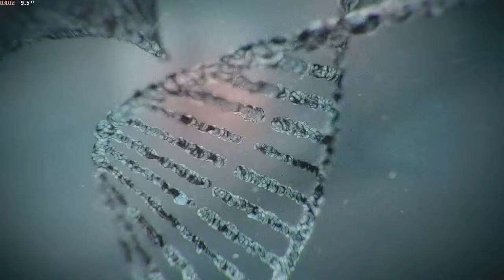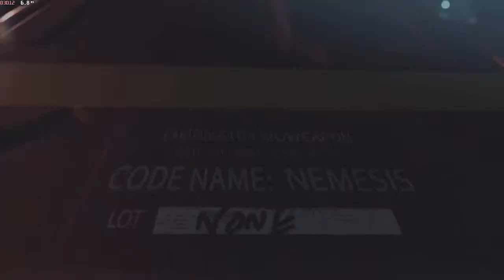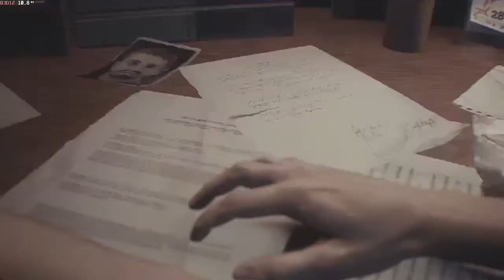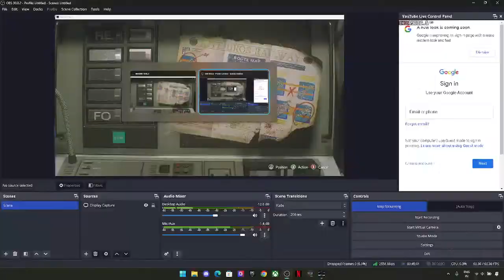"Jill Valentine vs Nemesis Showdown! 🔫 | Resident Evil 3 Live Gameplay"